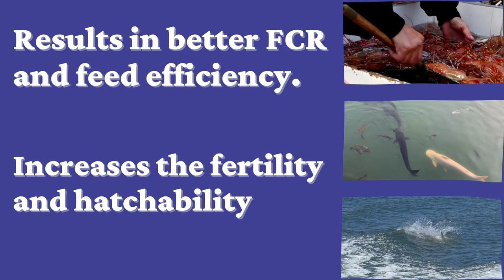Liver Protective Powder for Aquaculture || Benefits | How to use ?? | read caption for more details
Fish liver

Liver Protective Powder

Benefits:
1. Fish Liver is a hepato -protective formula for general use in all conditions
2. Prevents liver diseases due to fat metabolism and re-generates damaged hepatocytes.
3. Increases body weights.
4. Results in better FCR and feed efficiency.
5. Increases the fertility and hatchability.

1. फिश लिवर सभी स्थितियों में सामान्य उपयोग के लिए हेपेटो-प्रोटेक्टिव फॉर्मूला है
2. वसा के चयापचय के कारण लीवर की बीमारियों को रोकता है और क्षतिग्रस्त हेपेटोसाइट्स को पुन: उत्पन्न करता है।
3. शरीर का वजन बढ़ाता है।
4. बेहतर एफसीआर और फ़ीड दक्षता में परिणाम।
5. उर्वरता और हैचबिलिटी को बढ़ाता है।

Usage and Administration:
Fishes:
Regular Use: 500gm/ ton of feed
Treatment Use: 1Kg/ ton of feed 7-10 day

FOR AQUACULTURE USE ONLY
NOT FOR MEDICINAL USE
AQUACULTURE FEED SUPPLEMENT